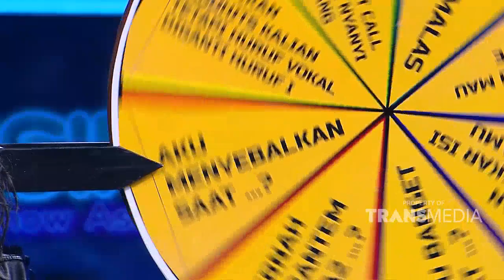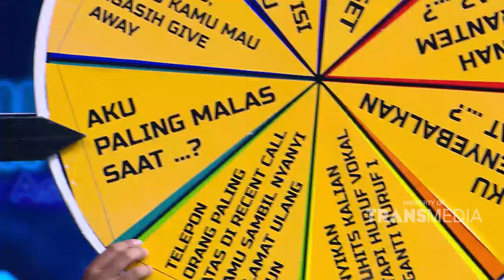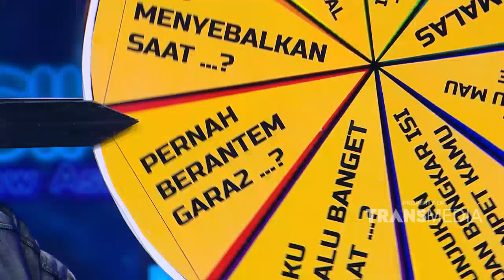ALVIN JO Ngeprank Supirnya Sambil Nyanyiin Lagu Ulang Tahun BestMoment Talksik (2/8/22)